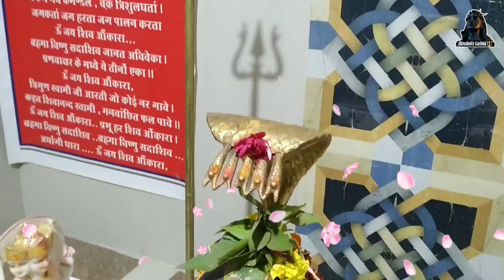शिव जी का शुक्र प्रदोष व्रत पूजा महत्व 31 दिसम्बर